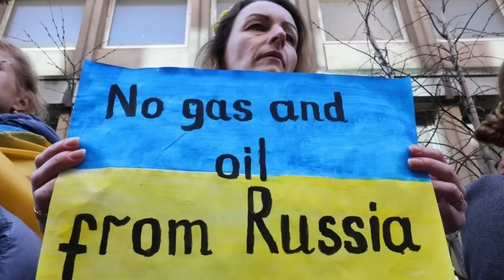10914งานนี้ระทึก ! เบื้องลึก ยื่นคำขาดแล้ว